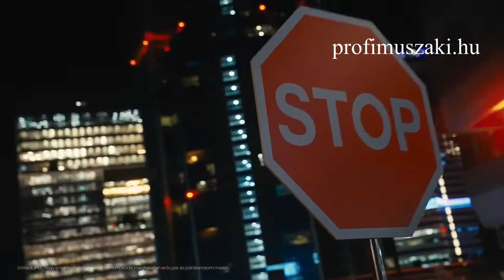The Freestyle-Helyezd új megvilágításba a szórakozást-Samsung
profimuszaki.hu

30 éve az Ön műszaki szakkereskedője.

Látogasson el webáruházunkba:
• Nyitvatartás: Hétfőtől-péntekig 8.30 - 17 óráig
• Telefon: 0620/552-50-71